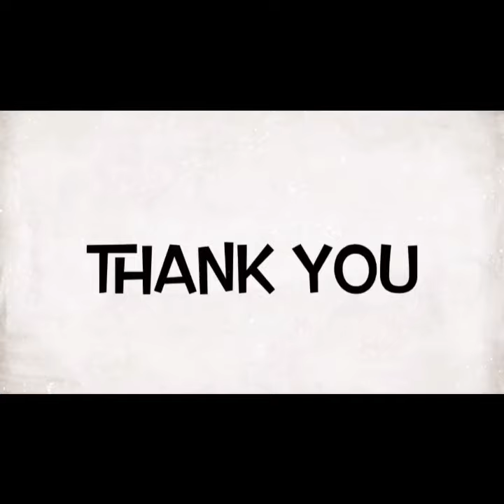Miss Philippines RABIYA MATEO pasabog sa BLUE OPENING DRESS shoot for Miss Universe